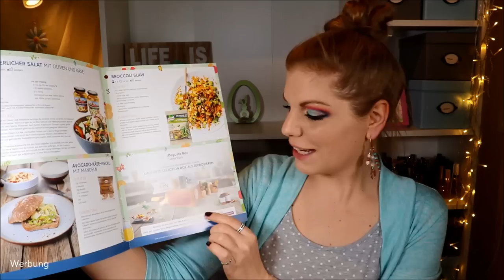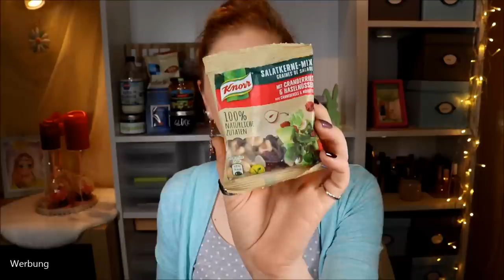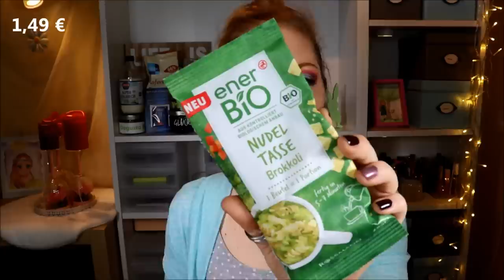OSTERBRUNCH - Degustabox März 2020 Unboxing & Verlosung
Nicht mehr lange, dann ist schon wieder Ostern oO
Irgendwie geht das in dem ganzen Geschehen etwas unter - aber die Degustabox aus März 2020 erinnert uns wieder daran :)

Vielen Dank an das liebe Team von für die Zusendung der Box und der Bereitstellung des Gewinns!
Danke außerdem, dass ihr trotzdem den Laden auf Laufen haltet!

Schogetten Skyr
enerBiO Nudeltasse
Saldoro Meersalz
Glück Marmelade
Knorr Salatkerne-Mix
Saliter Alpen-Vollmilch
Rücker Friesischer Hirtenkäse
Manner Mozart Waffeln
Harry Aufbackbrötchen
Kölln Haferkissen

♡ Schreibe mir einen lieben Kommentar unter dieses Video mit OSTERBRUNCH

Liebe Grüße
Claudi